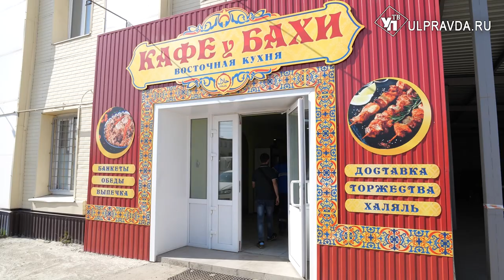Спасибо, Баха! Ульяновец кормит пловом бойцов СВО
Жители Ульяновской области продолжают помогать фронту. Кто-то плетет маскировочные сети, а кто-то с душой готовит… домашний плов. Более 150 килограммов вкуснейшего восточного блюда два раза в неделю отправляется на передовую. Подробности - в нашем материале.